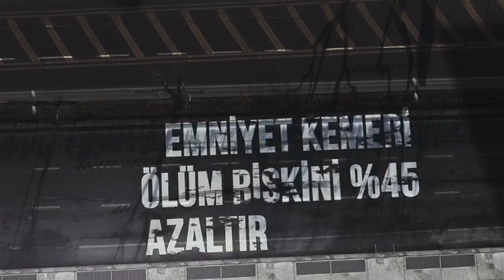Trafik Haftası kutlu olsun.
Trafikte olmak sorumluluktur.
Trafikte olmak kurallara uymayı, dikkatli ve sabırlı olmayı gerektirir.